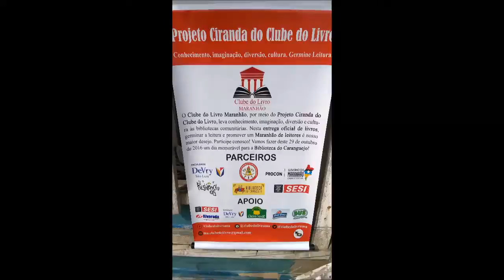I edição do Ciranda do Clube do Livro MA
Pequeno vídeo da chegada do @ClubedolivroMA na praia do Mangue Seco no Município da Raposa.